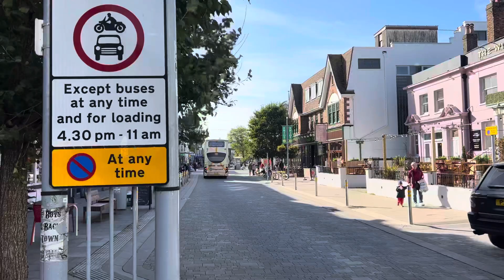STAGECOACH BUS ROUTE 600 ARRIVING & DEPARTING BOGNOR REGIS POST OFFICE